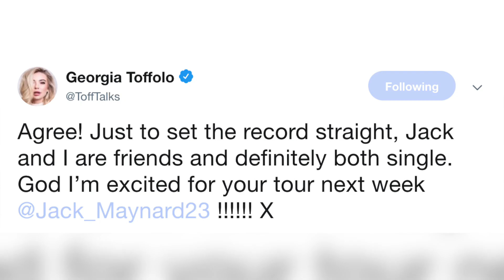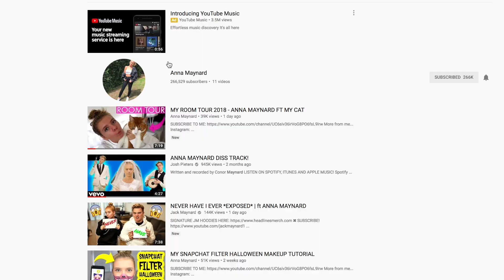ONE WORD CHALLENGE ft Jack Maynard, Toff, Mikey and Anna!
One Word, one opportunity, to seize  it all.